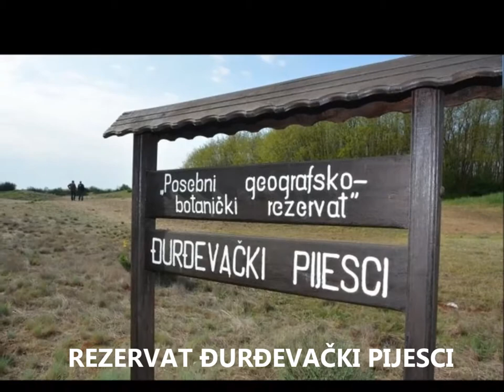Koprivnica & Krizevci county-Croatia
Enjoy in Croatia!
Koprivničko-Križevačka županija
Koprvinica & Krizevci county